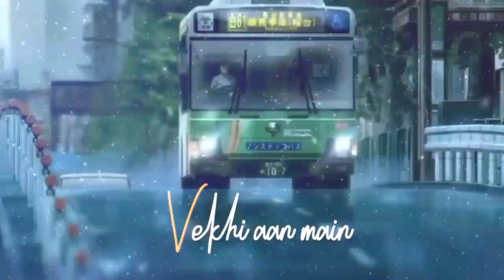Status song | sweet love status song | Animation status song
Status song
sweet love status song
Animation status song
30 second new whatsapp status.
 Video whatsapp status
30 seconds video
Whatsapp status video
whatsapp status
whatsapp status video download whatsapp status download download whatsapp status download
whatsapp status video for whatsapp status
status video 30 second
30 seconds video
new love status for whatsapp status
4k status instagram
Ak status islamic
4k status india
4k status jumma mubarak
4k status kaise banaye
4k status kinemaster
4k status landscape
4k status love hindi
4k status love story
4k status latest
Amit status whatsapp
hindi miss you status
4k status zone
4k 120fps whatsapp status
4k 15 sec status
4k full hd status 1920x1080
Ak full screen status 2020
4k 60fps whatsapp status
4k 60fps status
4k 60fps whatsapp status full screen
4k 60fps whatsapp status hindi
whatsapp romantic Status whatsapp romantic status video english whatsapp status english status

video is for educational purpose only.Copyright Disclaimer Under Section 107 of the Copyright Act 1976, allowance is made for "fair use" for purposes such as criticism, comment, news reporting, eaching, scholarship, and research.